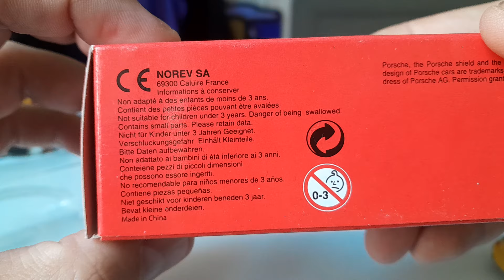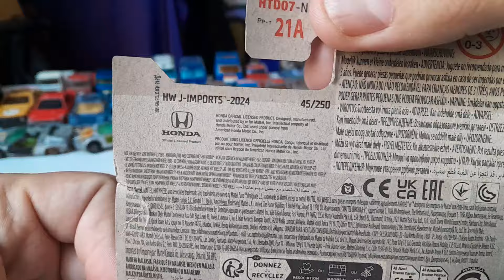Achats internet et trouvailles de la semaine !